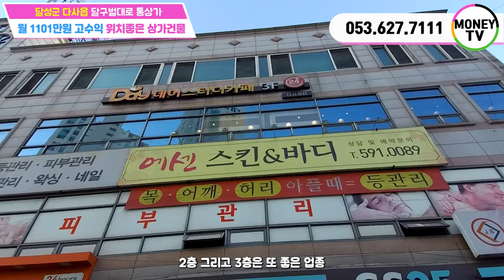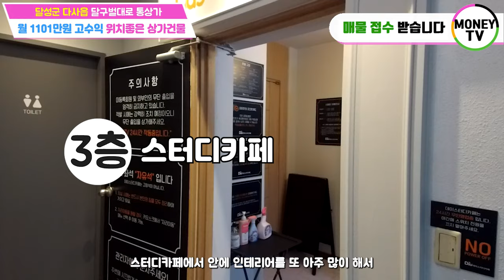❤머니TV❤[대구상가매매]대구시 매곡리, 달구벌대로 접한 통상가. 고수익 1101만원 월수입.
◎ 대지면적 : 416 ㎡
◎ 연면적    :  1019.09 ㎡
◎ 건축물 주용도 : 근린생활시설
◎ 거래형태 : 매매
◎ 층 수    : 4층
◎ 주 차    : -
◎ 승강기 : 있음

● 가구구성 : 상가 8가구  (총 8가구)
● 방/욕실(개수) : 0/4
● 사용승인일자 : 2002년 11월22일
● 방향 : 남향 (주출입문 기준)
● 관리비 [청소비용, 승강기 유지비용 등] :매월200,000만원 예상
● 입주가능 일자 : 매매후 협의

◆ 총월세 :  1,101 만원
◆ 월이자 :   344 만원
◆ 순수익 :   757 만원

▶ 소재지 : 대구 달성군 다사읍 매곡리 ◀

▣ 상호명 : 부동산 넘버원1 공인중개사 사무소
▣ 주소 : 대구 남구 대명동 781-8번지 1층
▣ 대표 공인중개사 : 沈民貞
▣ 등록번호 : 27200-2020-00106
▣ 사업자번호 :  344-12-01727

[이미지출처]
5 월 4 일 청소년의 날 PNG는 588ku-pngtree.com